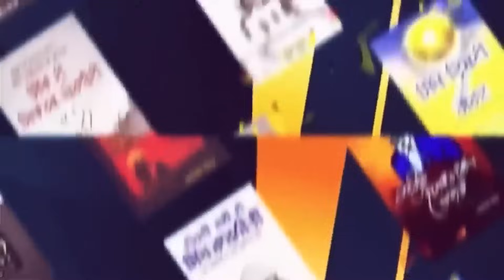ਵਰਤਮਾਨ ਪ੍ਰਸੰਗ ਵਿੱਚ ਸਿੱਖ ਹੋਂਦ ਦਾ ਮਸਲਾ || ਅਜਮੇਰ ਸਿੰਘ